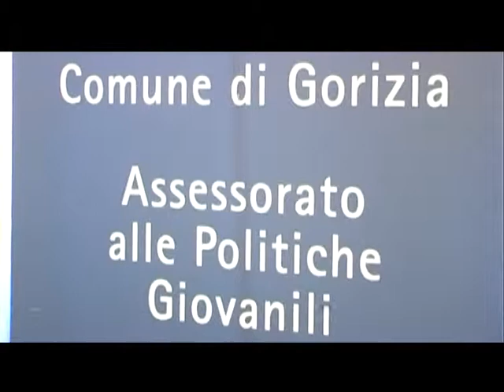CANAL FURLAN INFO NEWS 19 NOVEMBRE 2014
In apertura SERVIZIO CON I PARERI DEI RESIDENTI FRANA DI COIA IN COMUNE DI TARCENTO (UDINE) A CURA DI ANNALISA ANASTASI.